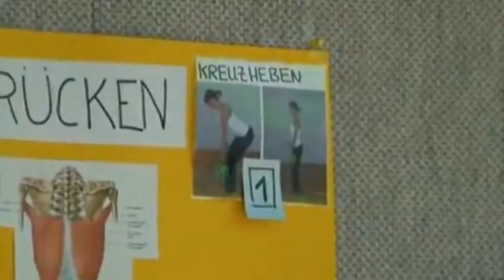Kreuzheben (3)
Das Trainingsgerät wird variabel eingesetzt und für ein kreatives sowie gesundes Ganzkörpertraining genutzt.